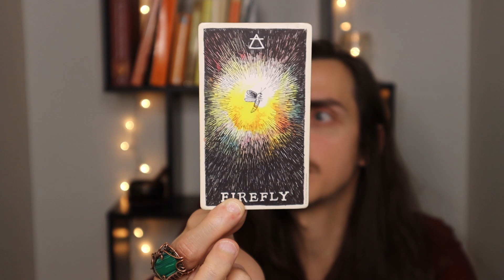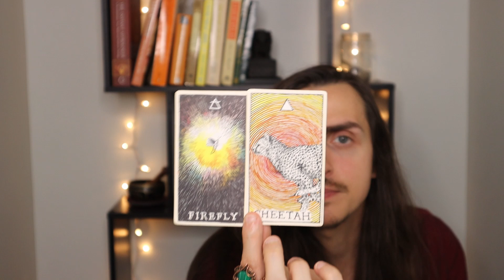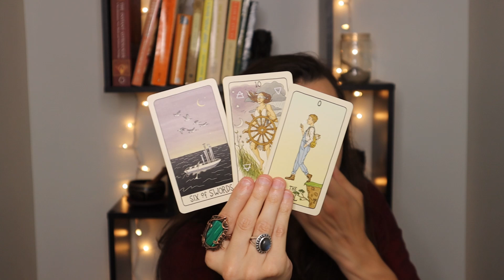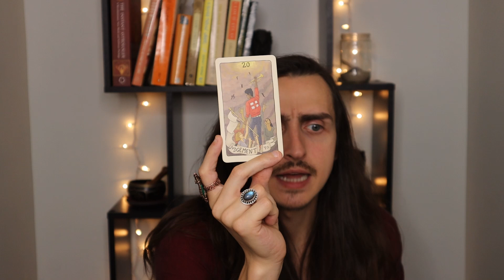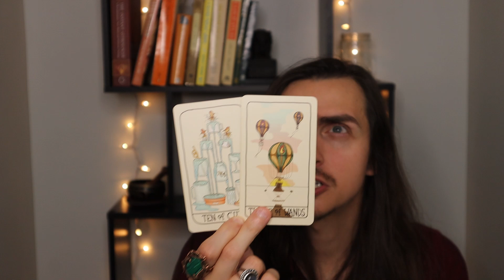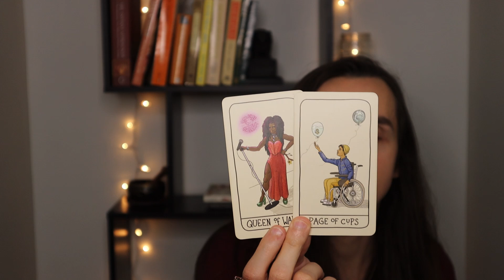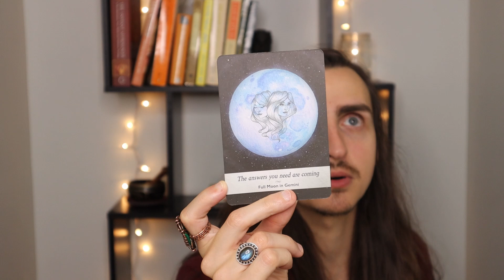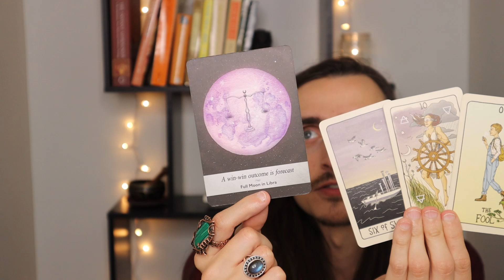Aries ♈︎ You Never Thought You’d Feel This Way Again ♂ October 2023 Tarot Reading